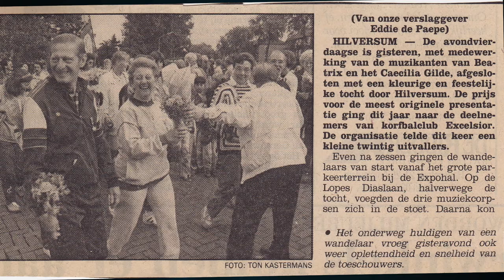Uit het foto album van Lenie Prins-Walet